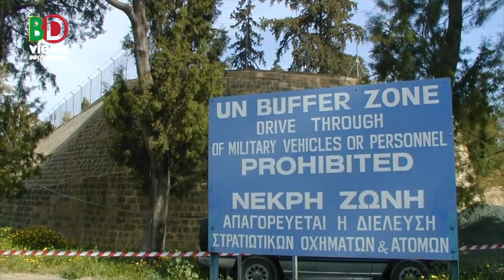ভু-মধ্য সাগরে তুরস্ক ও গ্রীস যা করতে চায়